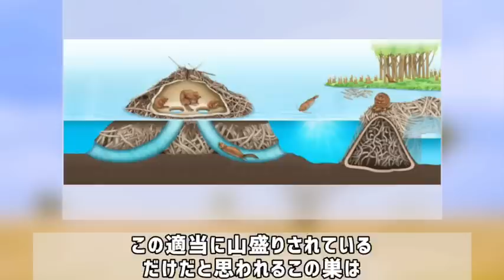建築家で開拓者でエンジニア？凄過ぎるビーバー【ぴえん過ぎる生き物紹介】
スモキャスです　ぴえん過ぎる生き物紹介へようこそ

生き物好きな僕がぴえんで残念な生き物達を紹介するチャンネルです

君は人間的最下位かもしれないけど
哺乳類的には上位に組み込めてるかも

世界の多くの生き物に興味をもってくれると嬉しいです